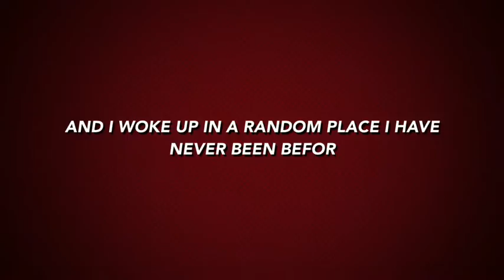Trailer for a really short glmm